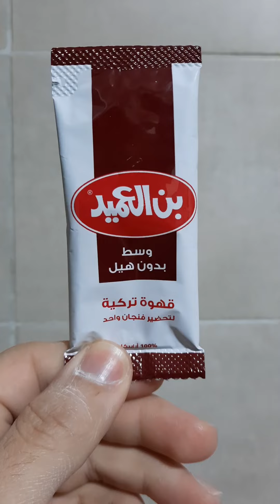القهوة هتخلى يومك حلو